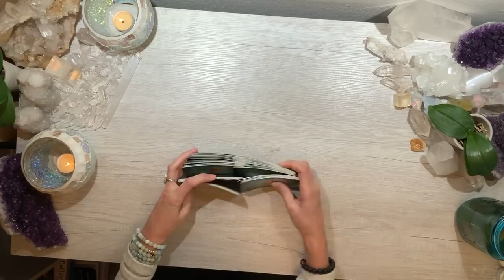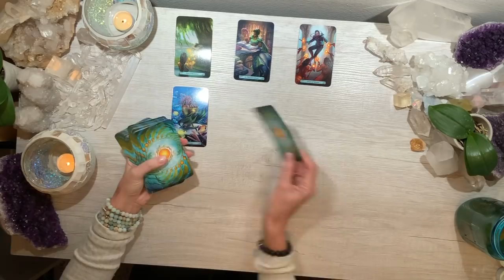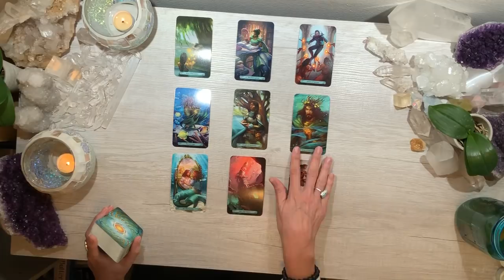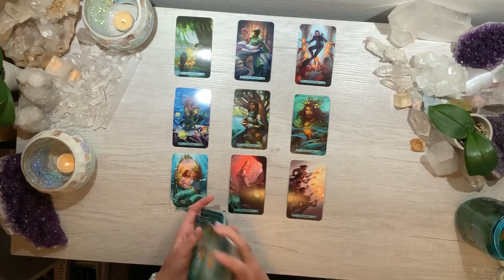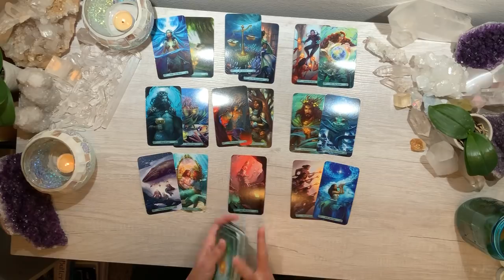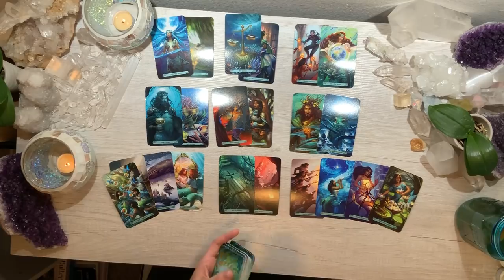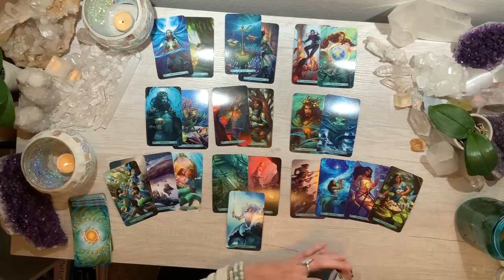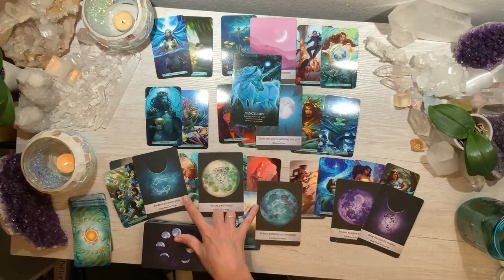🌟GEMINI LOVE🌟 They want to come clean and work on this with you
FOR HELP WITH AN EXTENDED READING PURCHASE OR SOUL GROWTH ACCELERATOR

Any information presented here is not intended or implied to be a substitute for professional medical advice, diagnosis, or treatment and should not be used in place of professional medical and/or psychological treatment. The information presented here should be considered for legal purposes as "for entertainment only."